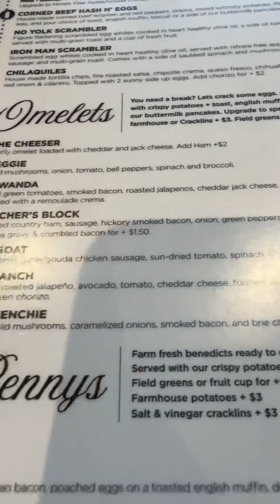Sunday morning brunch….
Casual breakfast & lunch option featuring omelets, pancakes & skillets in a contemporary interior.